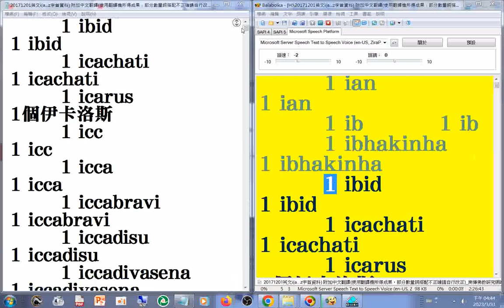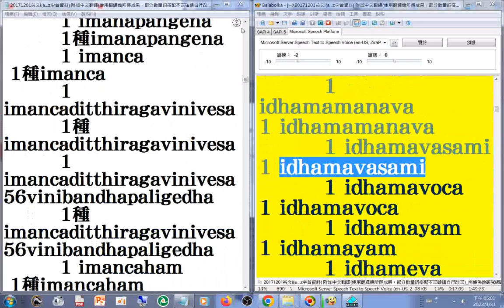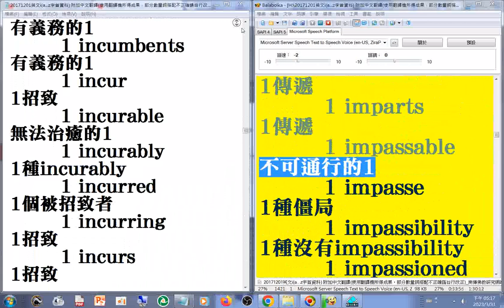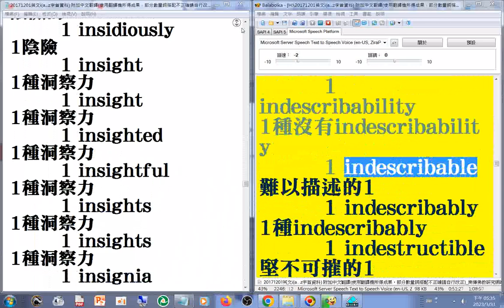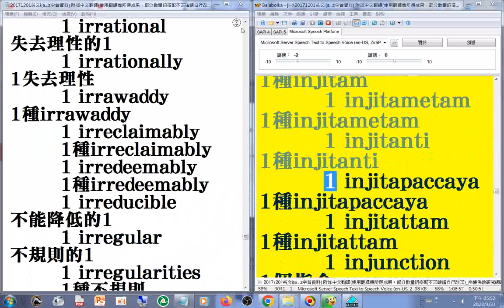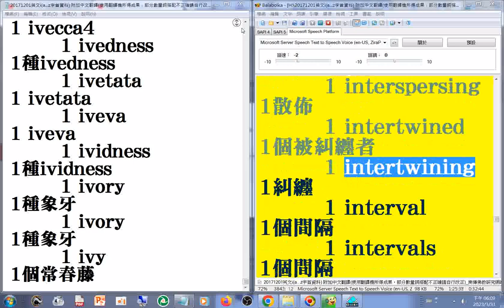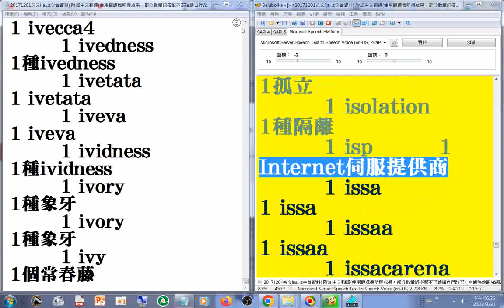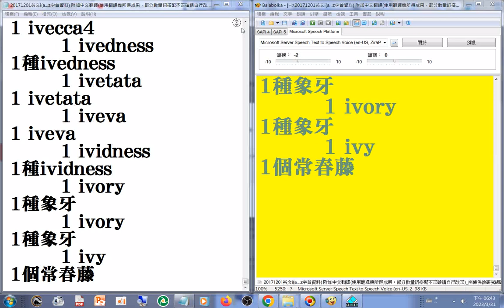I 有聲書 13#美語發音 英文I字首（含大量巴利文或是梵文（未確定）羅馬轉寫字 ）南傳佛教 研究網站文章20171201#英漢對照 部分是翻譯機產生的，其中的數量詞搭配部分有誤請自行更正